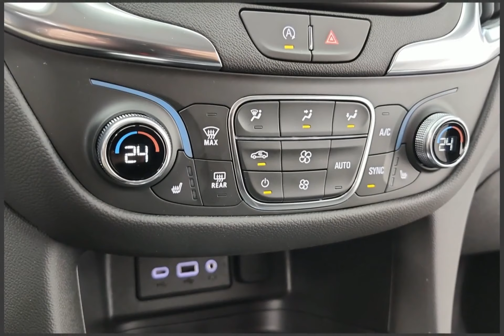2024 Chevrolet Equinox Stock#64214